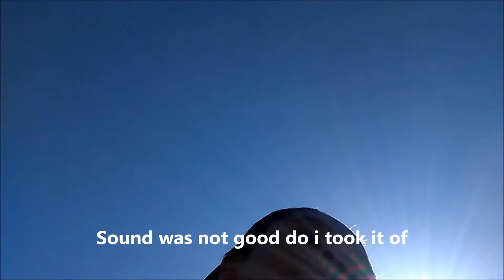Important information (vlog #28)